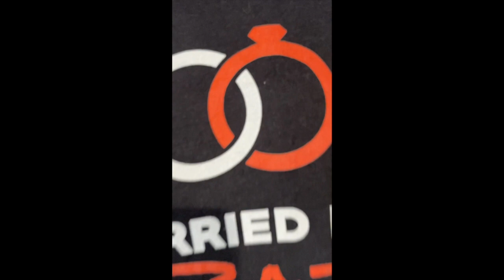Nothing Is Permanent Turks & Caicos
This episode was recorded in Turks and Caicos at the resort. We discuss how things that happen to us are in the moment and not permanent. Then, upon returning home, the most permanent tragedies befell our family. We are taking a hiatus from the podcast for several weeks to just focus on family. Please revisit the many interviews and discussions in the archive and keep us lifted in prayer.

Click on the links below to support Snooks and Lovey as they continue strengthening marriages around the world:

“Raise The B.A.R. in your marriage” in 2023.

Here are the Quick Hits:

My tongue was three times the size of a normal tongue. (1:36)

 We are blessed to have our family here with us. (3:05)

 Action doesn’t make you a bad grandfather. (5:13)

 The challenge doesn’t have to persist beyond the moment. (6:49)

 Be undeniable. (7:45)

 Be undeniable when it comes to your covenant. (10:29)

 Make sure that you have a plan in place. (11:54)